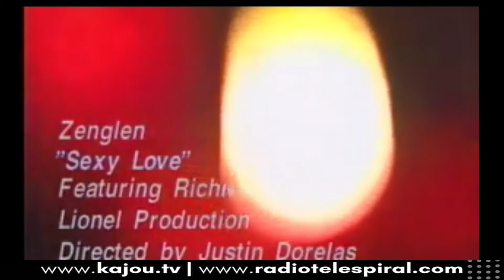Jn Herard Richard (Richie Klass) - LE MAESTRO MODELE DE LA NOUVELLE GENERATION